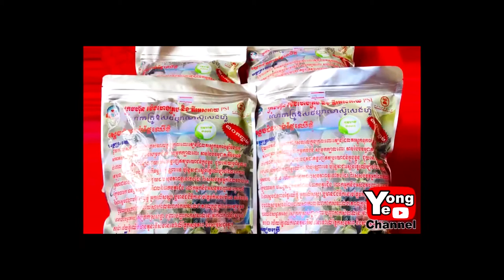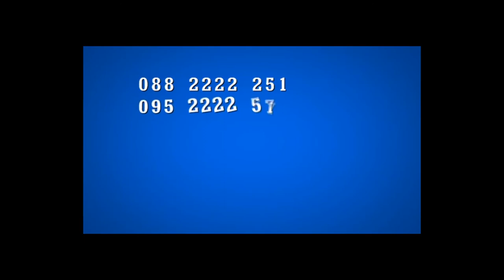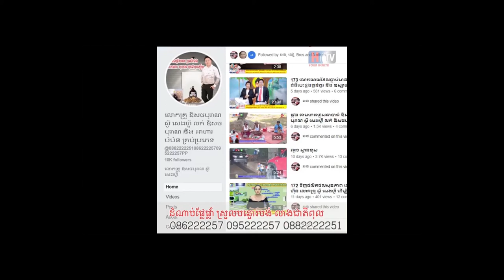11 All mix 67 scal star bontop short រតនះវីបុល Ratanak Vibol លោកគ្រូ ឱសថបូរាណ ស៊ូ សេងហ៊ួ លក់ ថ្នាំ